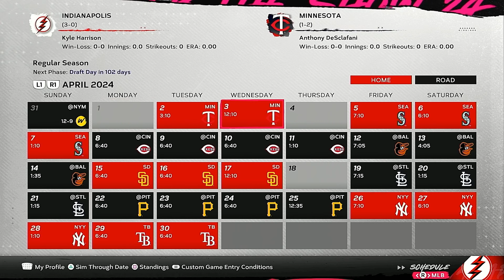My Relocation Team DEBUTS in The MLB! | MLB The Show 24 | Indianapolis Bolts Franchise | Ep 2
1. This is My 3rd Channel
2. This Channel is Strictly MLB Content and Baseball Content in General